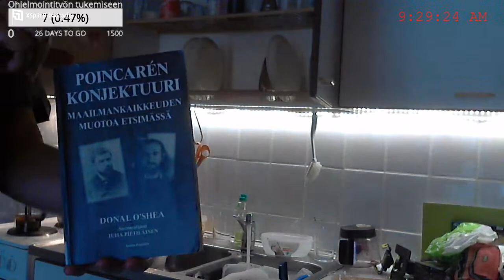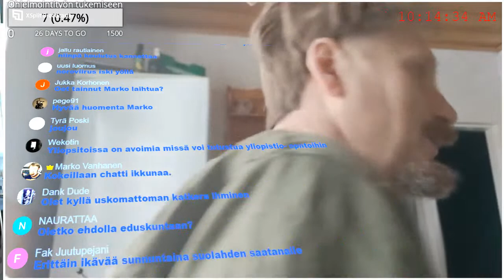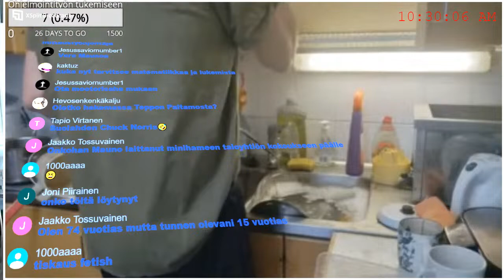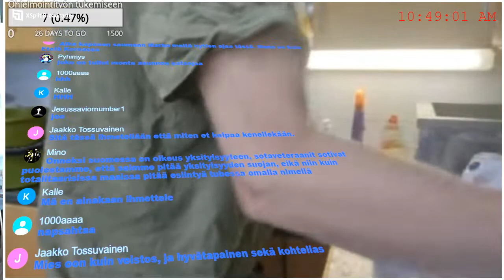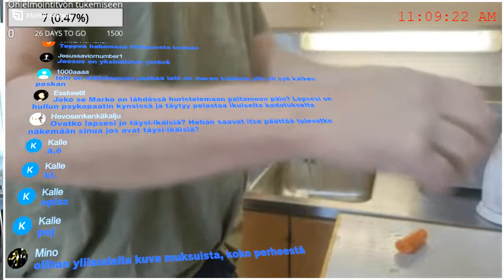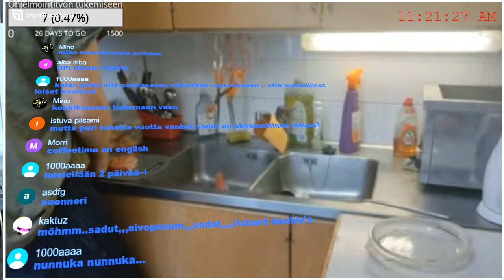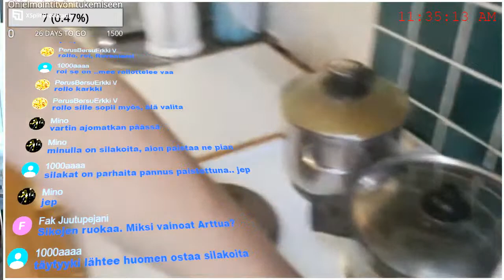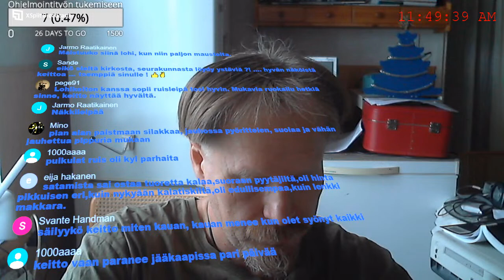Huomenta Markon sunnuntai aamusta 5.3.2023. tiskaus ja lohikeiton teko.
Herättyäni tiskailen ja duunaan lohikeittoa ehkä teidän seurassanne ja keskustelen kanssanne videon välityksellä.
Asun keski-Suomessa Suolahdessa eikä minulla ole oikeita ystäviä jotka haluaisivat jakaa arkea kanssani täälää Suolahdessa.
Valmiiksi suolattu kirjolohi file 800g.
10 perunaa.
5 keltasipulia.
1 purjosipuli.
3 porkkanaa.
merisuolaa.
hienoa suolaa.
kanaliemikuutio.
Maustepippuria.
ranskankerma.